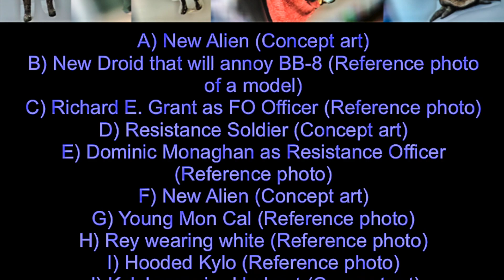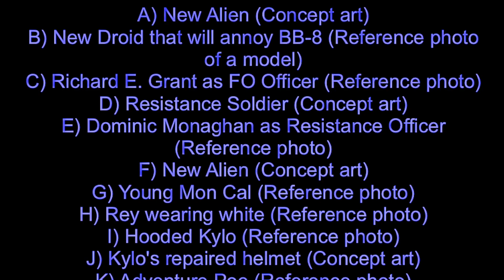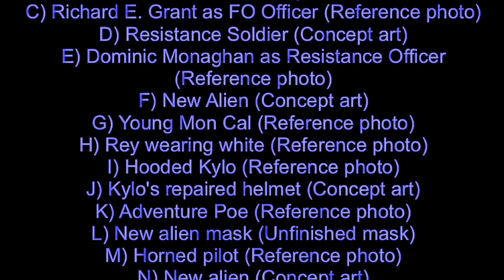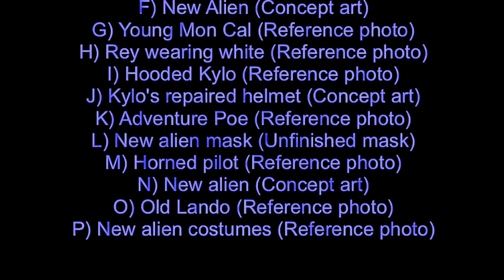Star Wars Episode 9 Image Leaks Analysis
In this Victoria's Cantina review, we take a look at the new Reddit image leaks of Star Wars: Episode IX characters.

This video is the copyrighted property of Victoria's Cantina Productions.